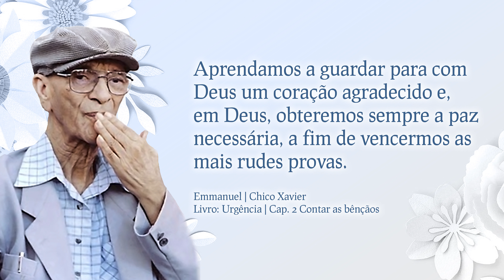O Pão Nosso de Cada Dia com André Luis Chiarini Villar | 534º Programa | 18/08/2022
Citação do dia:

Aprendamos a guardar para com Deus um coração agradecido e, em Deus, obteremos sempre a paz necessária, a fim de vencermos as mais rudes provas.

Emmanuel | Chico Xavier | Livro: Urgência | Cap. 2 Contar as bênçãos

Ajude as obras assistenciais do CEPAC, adquira em nossa loja virtual o  livro Sinal Verde - Francisco Cândido Xavier pelo espírito de André Luiz: